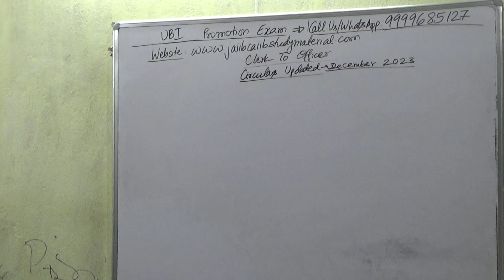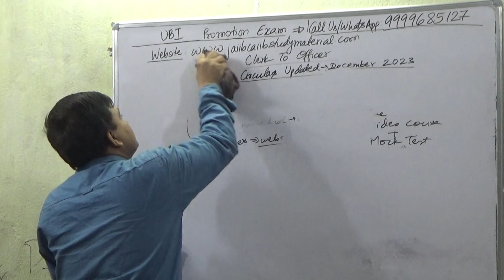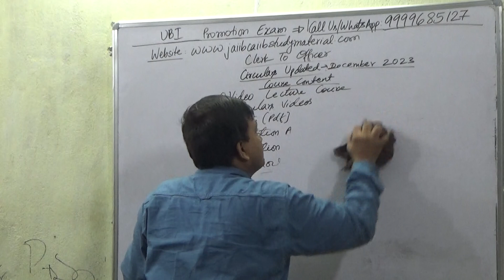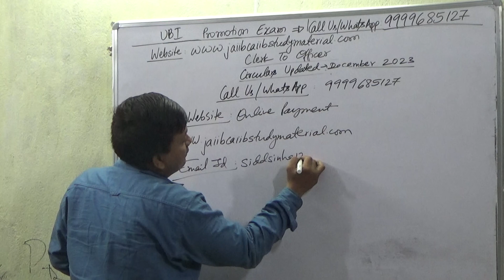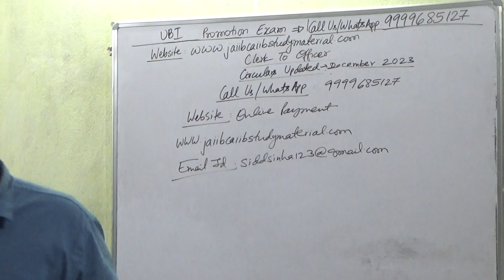[UBI] Union Bank Of India Promotion Exam Clerk To Officer [Circulars Updated]